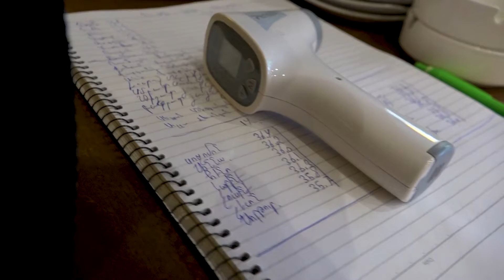Ստուգայցերը շարունակվում են, խախտումեր թույլ տվող տնտեսավարողների թիվը նվազում է. ՍԱՏՄ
Սննդի ոլորտում տնտեսավարող կազմակերպություններում ՀՀ սննդամթերքի անվտանգության տեսչական մարմնի մասնագետների պարբերական կրկնայցերն ու ստուգայցերը երկրում արտակարգ դրության հայտարարումից ի վեր չի ընդհատվել ոչ մի օր: Տարվել են նաև խորհրդատվական աջակցության աշխատանքեր, որոնց շնորհիվ հանրային սննդի օբյելտներում, արտադրություններում և իրացման ցանցում կորոնավիրուսով պայմանավորված սանիտարահիգիենիկ պահանջների խախտումները հասցվել են նվազագույնի:

ՍԱՏՄ տեսուչների կողմից այսօր անցկացված վերահսկողության արդյունքում թե՛ մայրաքաղաքում, թե՛ մարզերում հայտնաբերվել է որոշակի խախտումներ: Դրանք քիչ են՝ երկուսը Երևանում, երեքը մարզերում, սակայն ցույց են տալիս, որ դեռևս շտկելու խնդիրներ կան: Այդ կազմակերպություններում խախտվել են ախտահանիչներով բոլոր նախատեսված վայրերն ապահովելու, օգտագործված դիմակների համար փակ աղբաման ունենալու, ինչպես նաև ախտահանման ու ջերմաչափման մատյանները պատշաճ վարելու նորմերը: Կազմվել են արձանագրություններ, որոնք կներկայացվեն ՀՀ պարետատուն:

Հանրապետության ողջ տարածքում անցկացվող մշտադիտարկումներին ու կրկնայցերին զուգահեռ՝ 24 ժամով կասեցվել է նաև մի քանի տնտեսավարողների գործունեությունը:

ՍԱՏՄ անակնկալ ստուգայցերը լինելու են շարունակական: